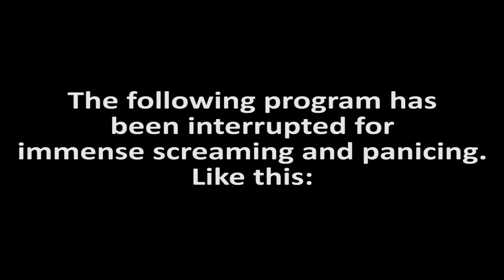The Drone Series S2 Episode 1: Singing with Disco Drone!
Today we have 4 drones who want to sing! Elderly Drone, Silver, Phil and The Janitor...